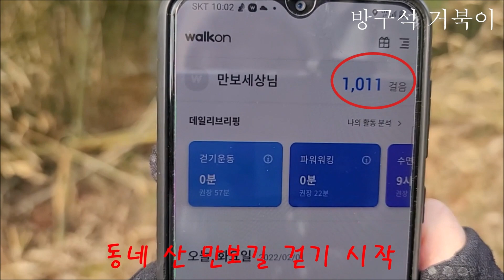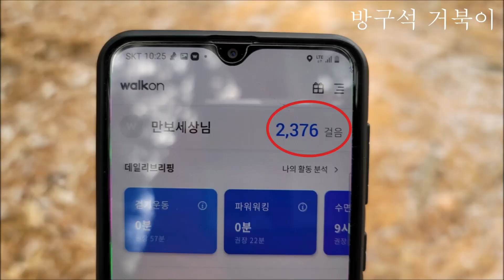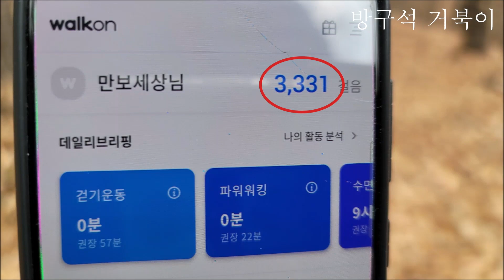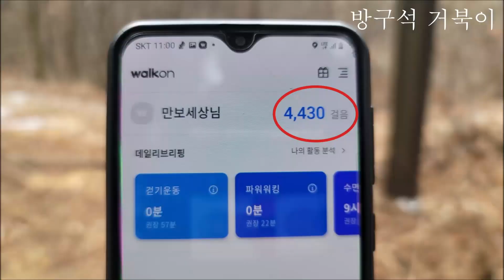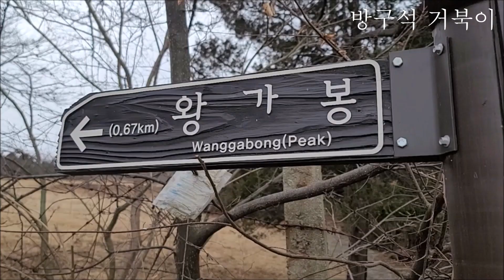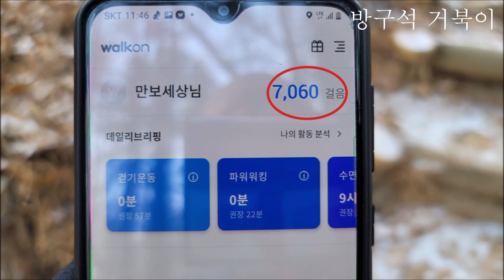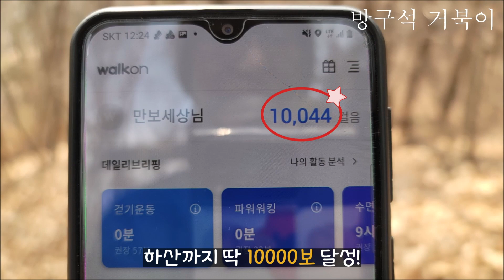[가볍게 등산하기] 동네 산 만보 걷기 지족산-왕가봉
2022년 2월 1일에 촬영한 동영상입니다. 눈 쌓인 동네 산인 지족산과 왕가봉을 10000에 맞춰 걸어 보았습니다. 걷는 중간 중간에 갑하산, 신선봉, 우산봉, 계룡산 등을 볼 수 있는  자그만한  동네 산입니다

자료 :  구글어스